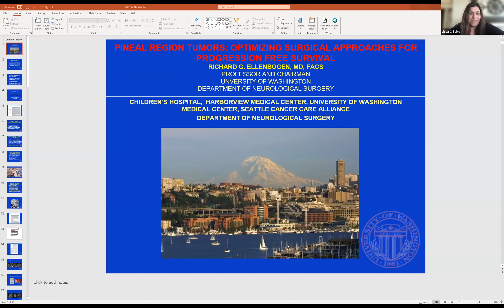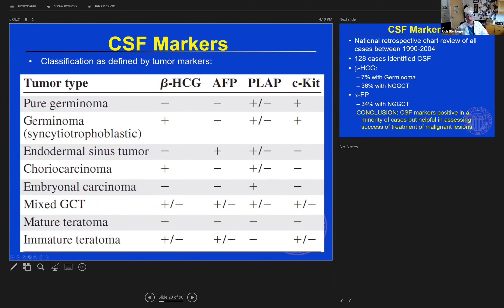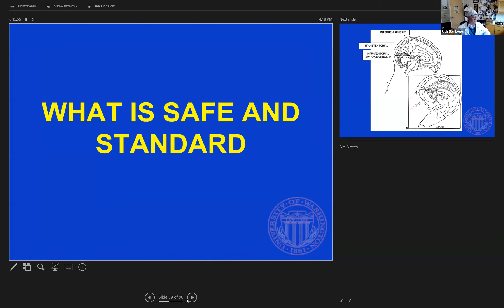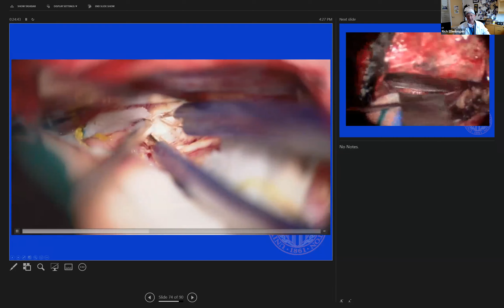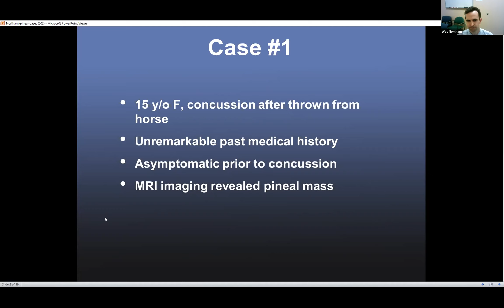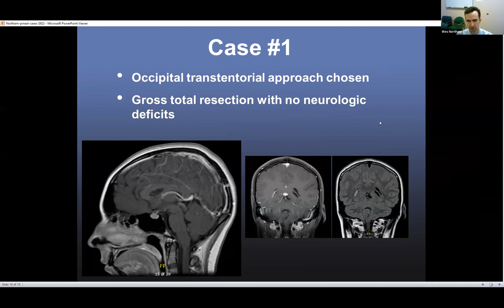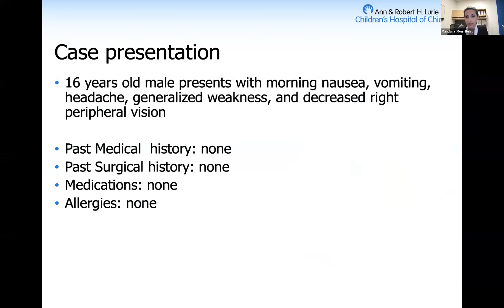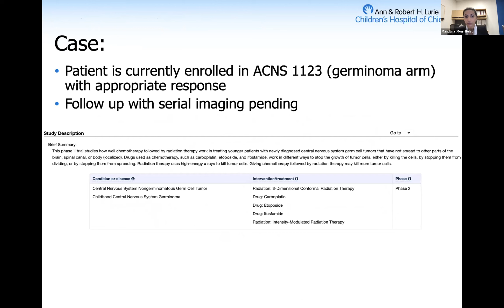Pineal Region Tumors: The State of the Art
AANS CNS Fellowship Lecture 072021
Moderator: Lissa Baird, Boston Children's Hospital

Featured Speaker- Richard Ellenbogen, MD-University of Washington

Co-speakers
Wes Northam, Fellow, Boston Children's Hospital
Mandana Behbahani, Fellow, Lurie Childrens Hospital